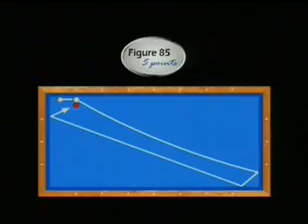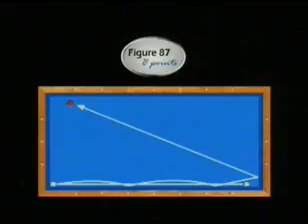Jean Reverchon champion du monde de billard artistique 22